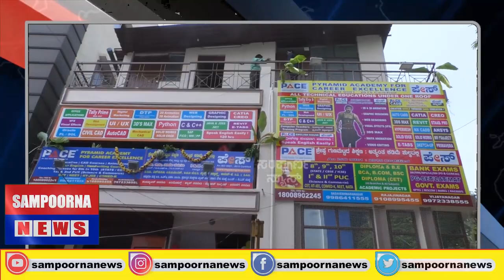ವಿಜಯನಗರದಲ್ಲಿ ಪೇಸ್ ಮೂರನೆ ಶಾಖೆಗೆ ಜಿ.ಗುರುಪ್ರಸಾದ್ ಚಾಲನೆ.sampoornanews kannada